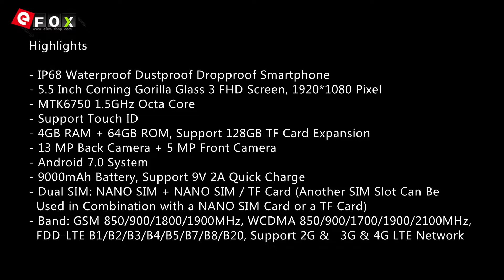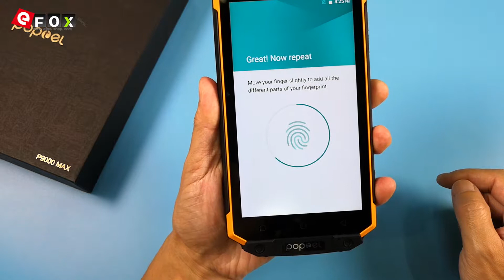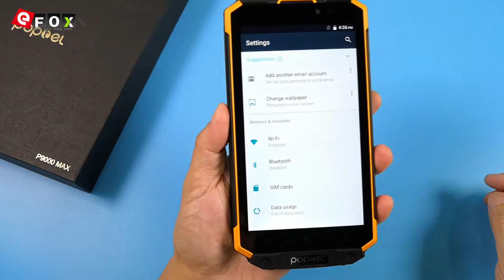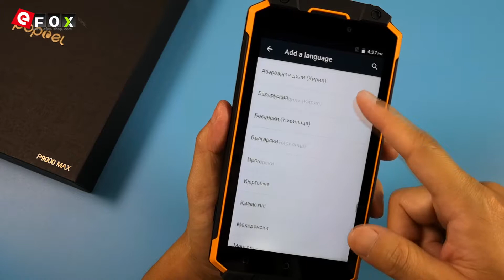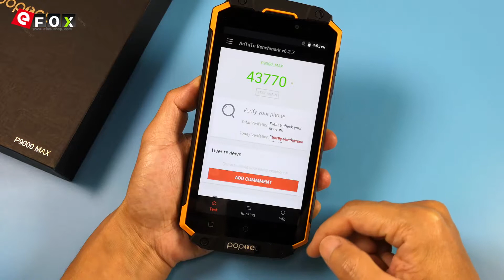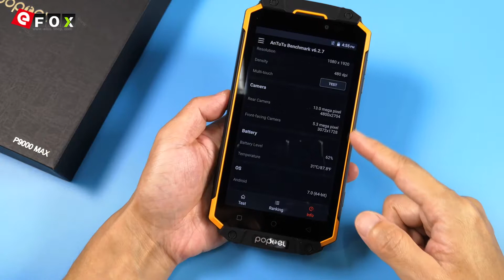POPTEL P9000 MAX Unboxing & Hands On Video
Höhepunkte

- IP68 Wasserdicht Stoßfest Staubdichtes Smartphone
- 5.5 Zoll Corning Gorilla Glass 3 FHD Bildschirm, 1920*1080 Pixel
- 4GB RAM + 64GB ROM, Unterstützt TF-Karte bis zu 128GB
- 13 MP Hauptkamera + 5 MP Frontkamera
- Android 7.0 System
- 9000mAh Akku, Unterstützt 9V 2A Schnelllade
- Dual SIM: NANO SIM + NANO SIM / TF-Karte (Eine Andere SIM-Slot
  Kann in Kombination mit Einer NANO-SIM-Karte Oder Einer TF-Karte Verwendet Werden)
- Netzwerk: GSM 850/900/1800/1900MHz, WCDMA 850/900/1700/1900/2100MHz,
  FDD-LTE B1/B2/B3/B4/B5/B7/B8/B20, Unterstützt 2G & 3G & 4G LTE Network